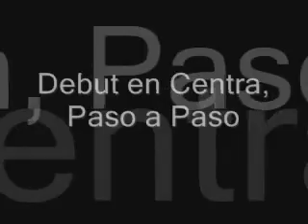Andres Franzoia: Debut en Centra, Paso a Paso